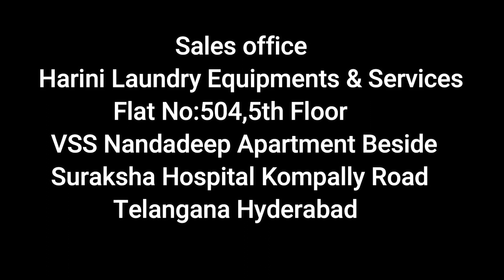Harini Pattu Saree Rolling Machine | Harini Saree automatic Ironing Machine Contact:8096900777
we Manufacturers of Saree ironing Machine.Saree pressing Machine.Saree polishing machine